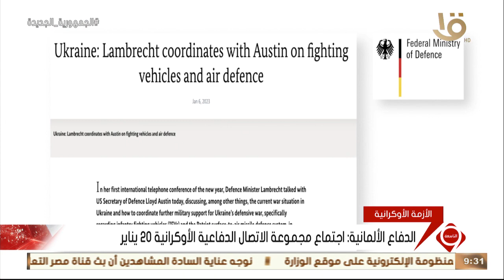نشرة التاسعة | وزير الدفاع الأوكراني: جنودنا يحاربون نيابة عن الناتو وأهم أخبار الأزمة الأوكرانية